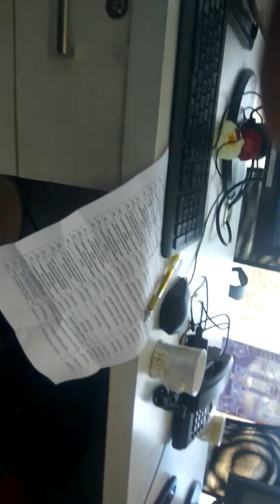NRL Mahindra Showroom in Chhalesar Kanpur Highways Agra O6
Free service to years